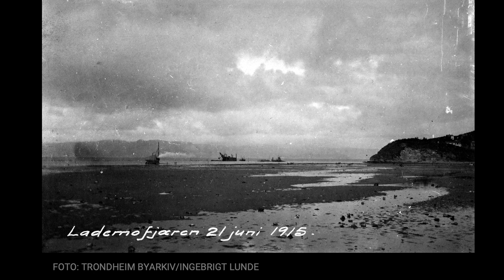Dora - a dark history, a bright future | Åshild Adsen | TEDxTrondheim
For eight decades, a gigantic, gloomy mountain of reinforced concrete, very close to the city centre, has reminded the people of Trondheim of the atrocities of World War II, turning the harbour area into a rather creepy place. How to turn that around now that the area will be developed into a modern waterfront part of the city centre? Åshild Adsen, the director of Vitensenteret, the Trondheim Science Centre, says it’s simple: all you need to do is add colours, lots of colours. And kids, lots of kids.
Listen to her ambitious plans for turning this appalling wartime eyesore into a peaceful science cathedral.   Performed at TEDxTrondheim November 2022. This talk was given at a TEDx event using the TED conference format but independently organized by a local community.